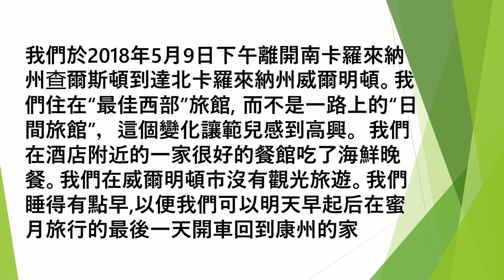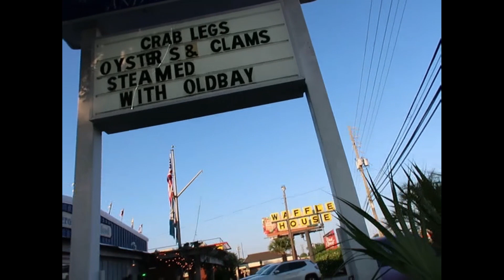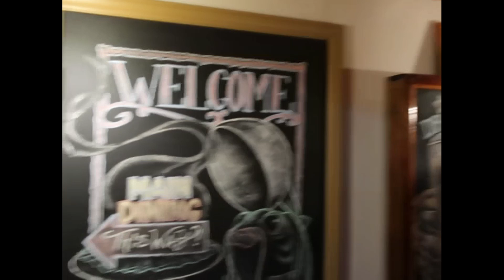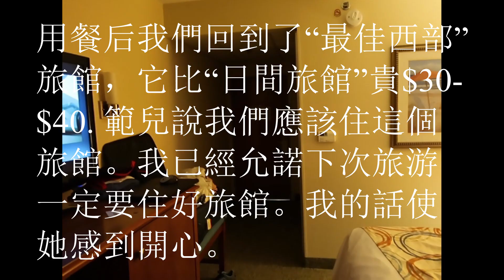從查爾斯頓到威爾明頓(異族黃昏戀#51)視頻中所用歌曲“天使（Angel)是我獻給我的天使---範兒的心曲。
我們於2018年5月9日下午離開南卡羅來納州查爾斯頓到達北卡羅來納州威爾明頓。我們住在“最佳西部”旅館, 而不是一路上的“日間旅館”，這個變化讓範兒感到高興。 我們在酒店附近的一家很好的餐館吃了海鮮晚餐。我們在威爾明頓市沒有觀光旅遊。我們睡得有點早,以便我們可以明天早起后在蜜月旅行的最後一天開車回到康州的家

請觀看：
我爲什麽離開中國？播放清單【自由的代價】第一期
相見在咖啡館。播放清單【我們的異族黃昏戀】第一期